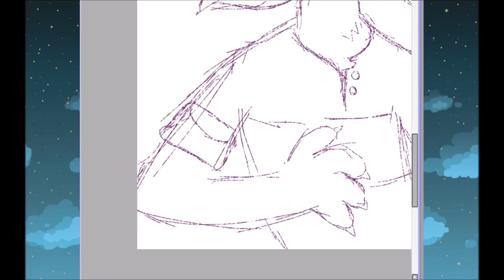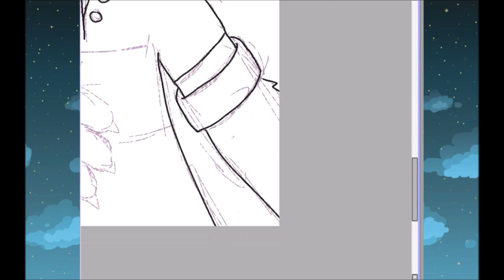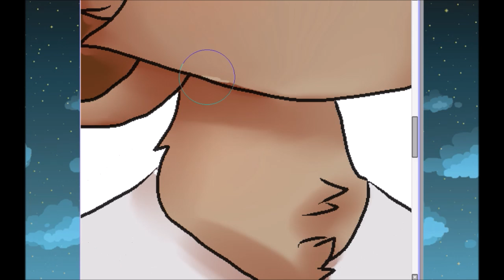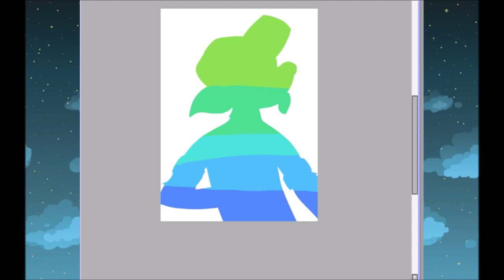Lia Draws: Wooftown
on the day this was uploaded it was SOMEONE'S birthday (Yungtown's) so I figured I'd draw him as a dog like duh

(also apologies for random choppiness in the vid, i was trying out a new recording software and am still working things out w/it)

in case you somehow didn't see at the start of the video, the song is Where's the Love by GRiZ.

Thanks for stopping by~! ╰( ͡° ͜ʖ ͡° )つ──☆*:・ﾟ